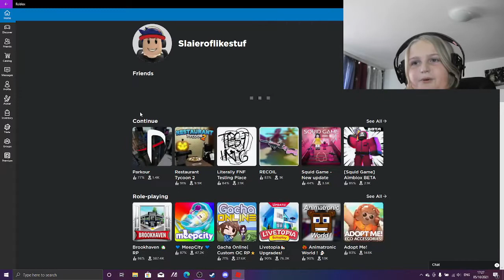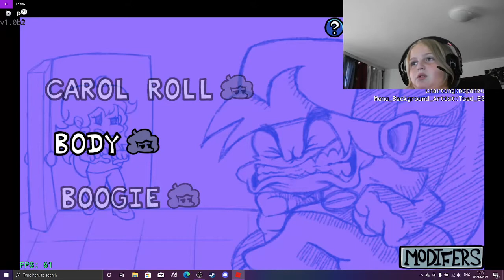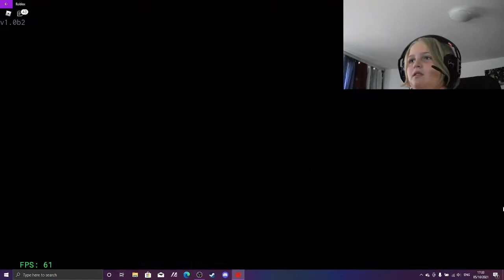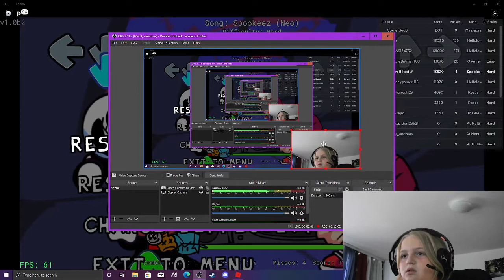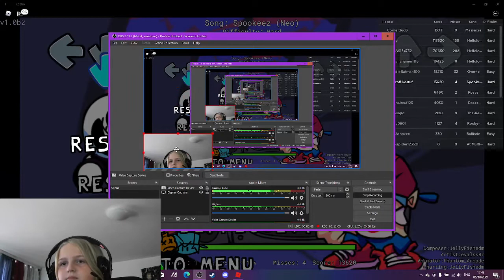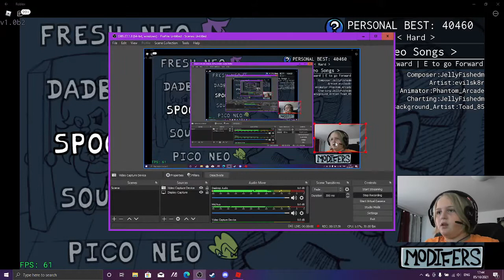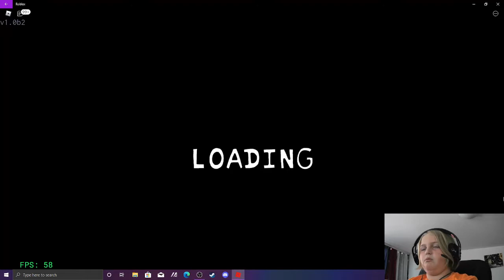Roblox friday night funkin game (Literally friday night funkin testing place)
this video is my first ever video on roblox with a webcam on my pc, so enjoy the video, bye